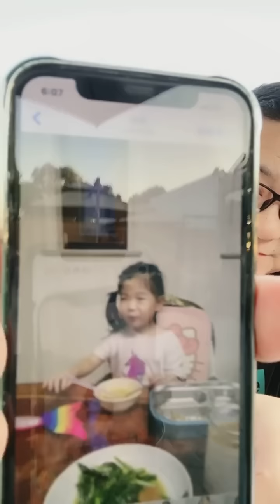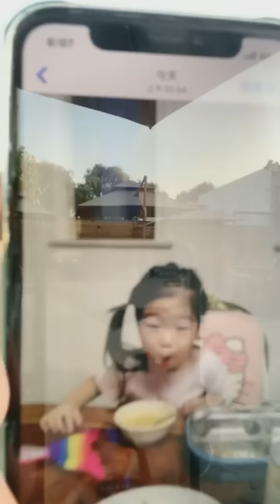【董路发车】去解说的路上！2020-09-04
听歌，去解说的路上！